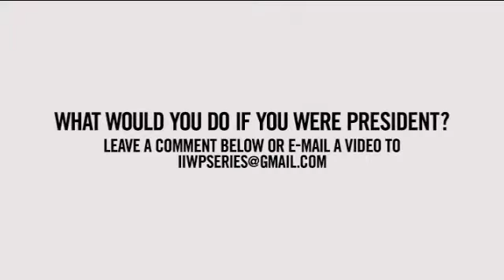If I Were President Campaign -- Majora Carter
If I Were President is a Telly Ward-winning election campaign produced by 247Townhall.org and GOOD magazine. Planet Green star Dr. Majora Carter simultaneously addresses public health, poverty alleviation, and climate change as one of the nations pioneers in successful green-collar job training and placement systems. She founded Sustainable South Bronx in 2001 to achieve environmental justice through economically sustainable projects informed by community needs. She is a MacArthur Genius Fellow, and she advises communities around the world on how to unlock their green-collar economic potential to benefit everyone. majoracartergroup.com